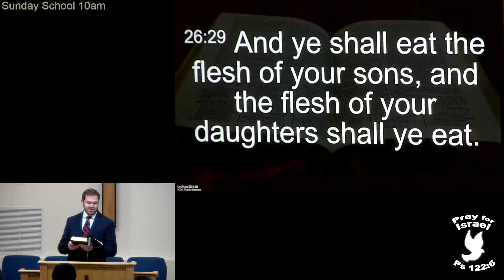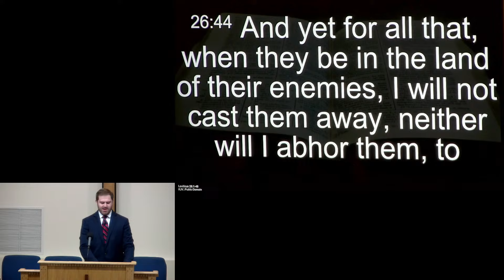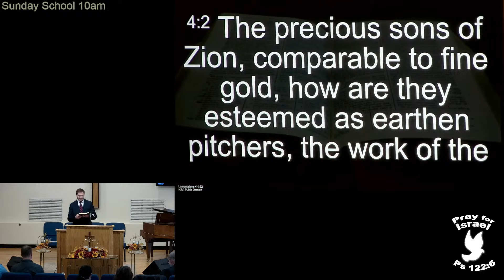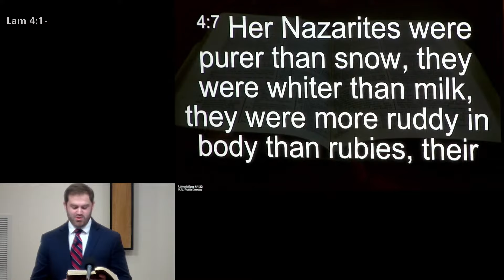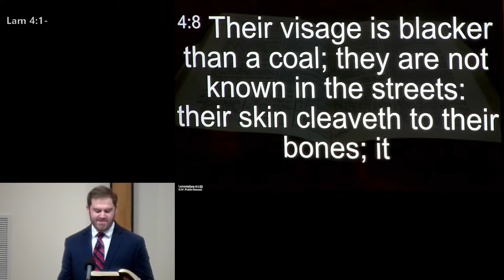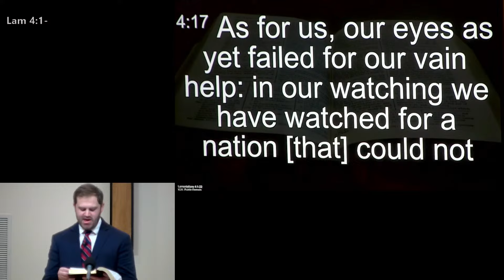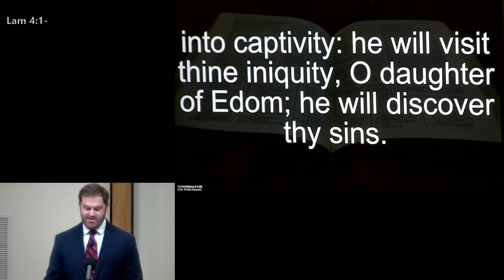Why do the Heathen Rage?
Pastor Darrin House
AM 11/10/2024
Ps 2:1-4